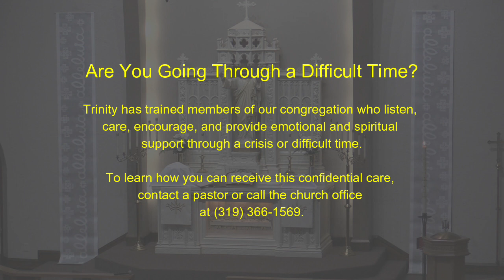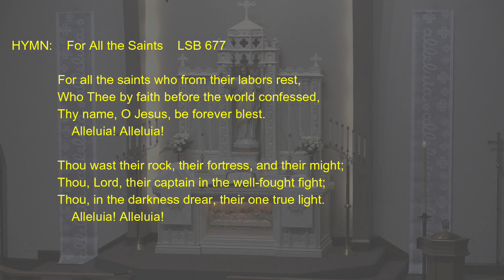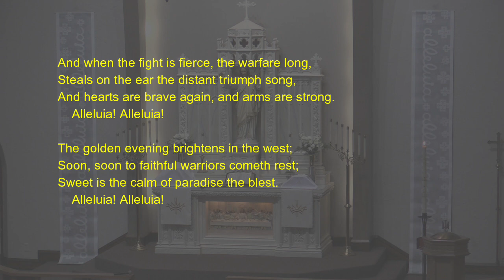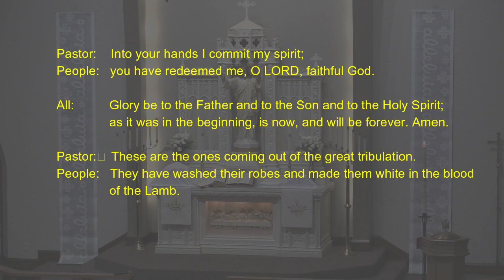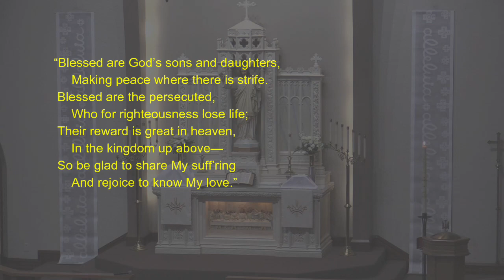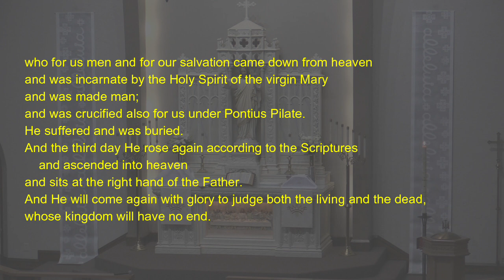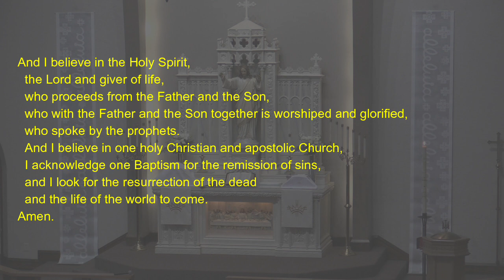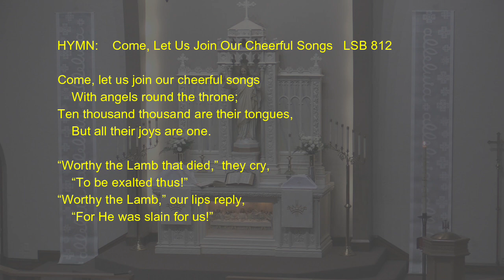Trinity Lutheran Worship 11-06-22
Liturgy. Pastor Dolde
Sermon. Pastor Groth

HYMN:    For All the Saints    LSB 677

INTROIT:    Psalm 31:1, 3, 5; antiphon: Revelation 7:14b

                Pastor:    These are the ones coming out of the great tribulation.
                People:   They have washed their robes and made them white in the blood
                               of the Lamb.

                Pastor:     In you, O LORD, do I take refuge;  let me never be put to shame;
                People:    in your righteousness deliver me.

                Pastor:    For you are my rock and my fortress;
                People:   and for your name’s sake you lead me and guide me.

                Pastor:    Into your hands I commit my spirit;
                People:   you have redeemed me, O LORD, faithful God.

                All:          Glory be to the Father and to the Son and to the Holy Spirit;

                               of the Lamb.

READING:   Revelation 7:9-17

EPISTLE:    1 John 3:1-3

HYMN:    Jesus Sat with His Disciples   LSB 932

SERMON:    “Sermon For All Saints Day”  Mathew 5:1-12

NICENE CREED

    and of all things visible and invisible.

  And in one Lord Jesus Christ,
    the only-begotten Son of God,
    begotten of His Father before all worlds,
    God of God, Light of Light,
    very God of very God,
    begotten, not made,
    being of one substance with the Father,
    by whom all things were made;
    who for us men and for our salvation came down from heaven
    and was incarnate by the Holy Spirit of the virgin Mary
    and was made man;
    and was crucified also for us under Pontius Pilate.
    He suffered and was buried.
    And the third day He rose again according to the Scriptures
    and ascended into heaven
    and sits at the right hand of the Father.
    And He will come again with glory to judge both the living and the dead,
    whose kingdom will have no end.

  And I believe in the Holy Spirit,
    the Lord and giver of life,
    who with the Father and the Son together is worshiped and glorified,
    who spoke by the prophets.
    And I believe in one holy Christian and apostolic Church,
    I acknowledge one Baptism for the remission of sins,
    and I look for the resurrection of the dead
    and the life of the world to come.
 Amen.

LORD’S PRAYER

 Amen.

HYMN:    Come, Let Us Join Our Cheerful Songs   LSB 812

During this time of Social Distancing, a reminder that
on-line giving is available through the Trinity Lutheran